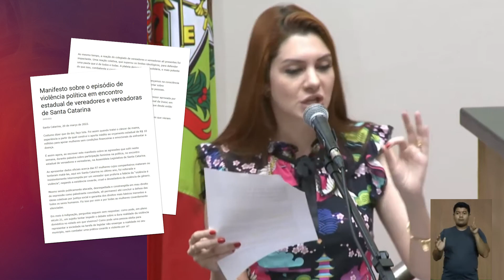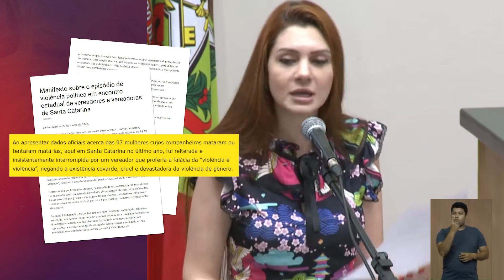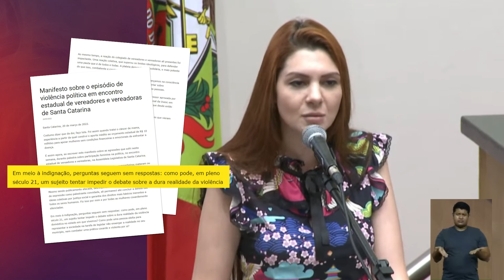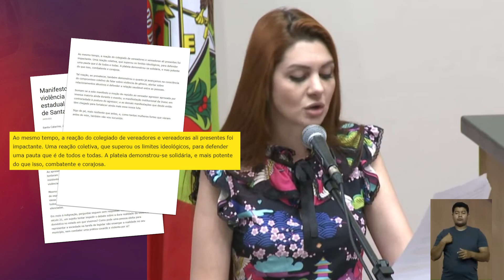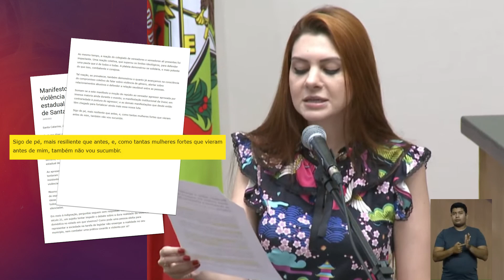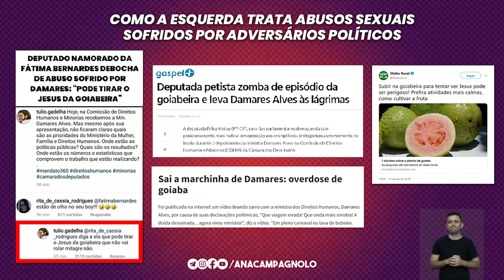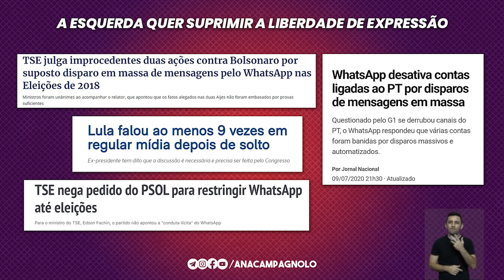NÃO PERGUNTE ISSO PARA UMA FEMINISTA | Dep. Ana Campagnolo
Uma deputada feminista está acusando um vereador catarinense de "violência política de gênero". O motivo? Ele fez uma pergunta enquanto ela palestrava apresentando a violência doméstica como um problema que afeta apenas as mulheres.

Ele apenas perguntou: "E os homens?". Ao que parece, agora é proibido questionar se existem políticas públicas voltadas para tratar da questão da violência e outros problemas que (também) afetam pessoas do sexo masculino.

Como se não bastasse não ter resposta, ela hostilizou o parlamentar, incitou a plateia contra ele e iniciou uma campanha institucional difamatória para rotulá-lo de "agressor".

Em Santa Catarina, essas narrativas distorcidas não irão se criar! Recentemente tratei do fato na tribuna em defesa do vereador Rabuja e todos os homens honestos que estão sendo lançados na espiral do silêncio pela agenda feminista que visa suprimir o debate e eliminar até mesmo a liberdade de expressão de parlamentares eleitos para representar o povo!